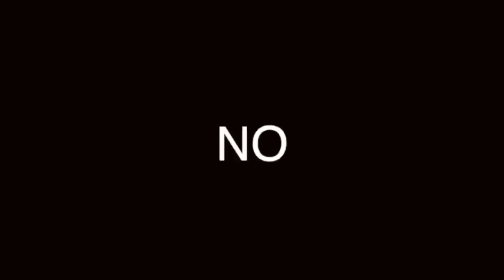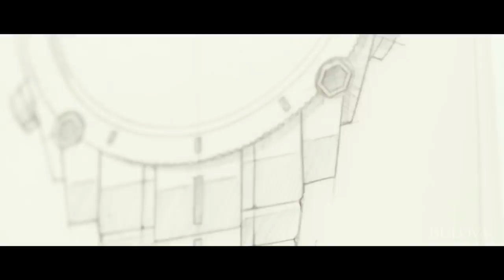CÓMO SABER SI UN RELOJ ES DE BUENA CALIDAD: 5 TIPS PARA COMPRAR RELOJES ORIGINALES DE HOMBRES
UN RELOJ ES UN ACCESORIO IMPRESCINDIBLE PARA HOMBRES VARONILES. CÓMO SABER CUÁL ES EL BUENO?

Visita nuestro sitio asociado de Amazon para productos de tu interés: